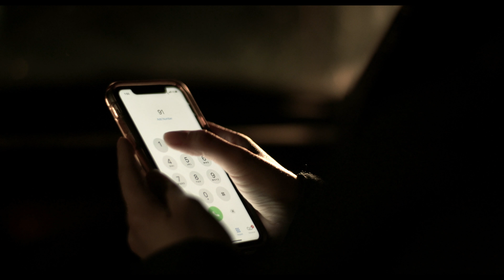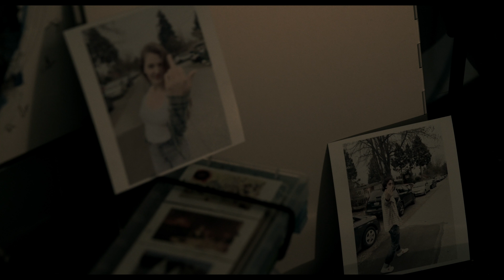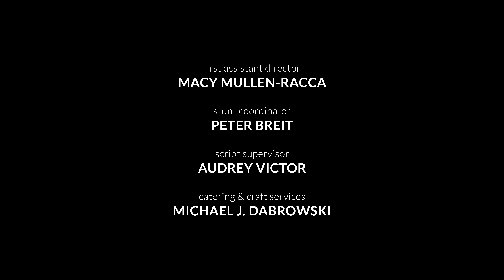Blind Spot - short film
In the midst of a toxic relationship, Sara is tested when she has a different way of handling a deadly accident than her boyfriend, Brandon. A story of love, loss, and making the right choice even if it means losing everything.

Starring McKenna Ralston and Jacob Kennelly

Directed by Kira Sipler
Written by T.K. Johnson
Produced by Kira Sipler, Macy Mullen-Racca, and T.K. Johnson